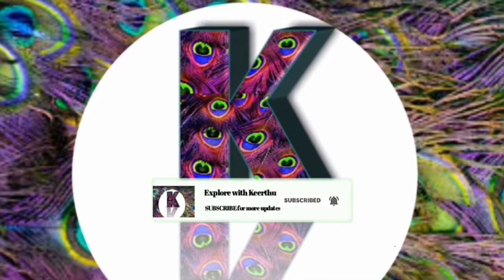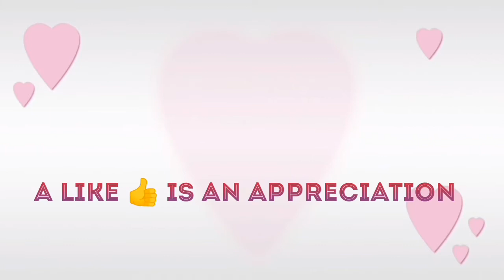Home made Paneer | Paneer 65 | Explorer with Keerthu | Tamil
Hi,

Hello friends,

Let

In this video, I am sharing you how to make paneer at home and also to make a delicious paneer 65 in Tamil.